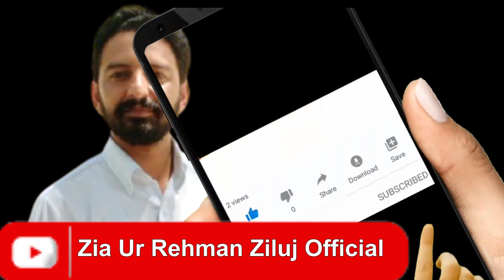Botany | Scope of BS Botany in pakistan | career/Job opportunities After BS Botany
BS Botany | Scope of BS Botany in pakistan | career of Botany | course detail bs botany || By Zia Ur Rehamn Ziluj (Life Riser)
In thia video we will discuss about BS Botany.

what is BS Botany ?

introduction of BS Botany

Duration of BS Botany

Merit of BS Botany

Fee of BS Botany

scope of BS Botany

salary of BS Botany

Universities for BS Botany in pakistan
Filename
bs zoology.mp4